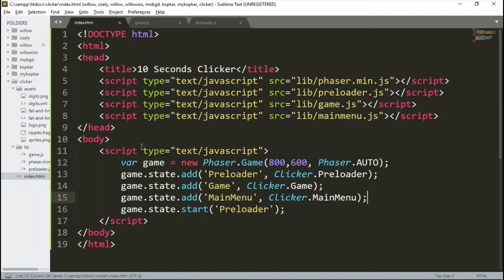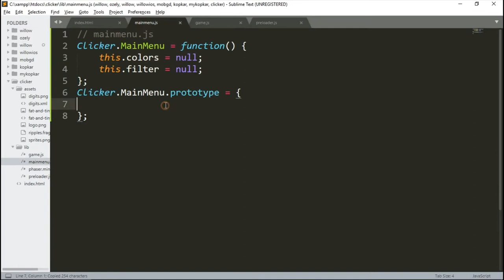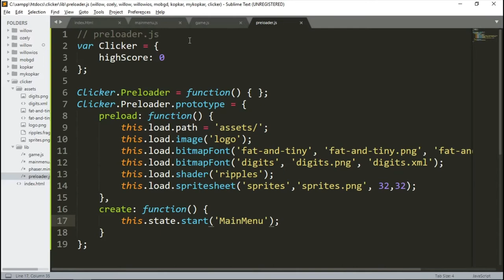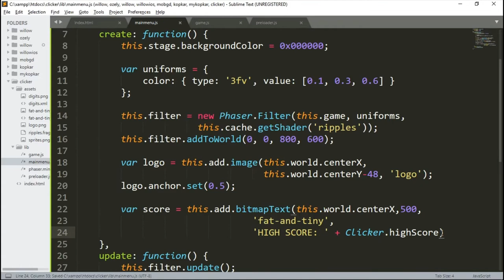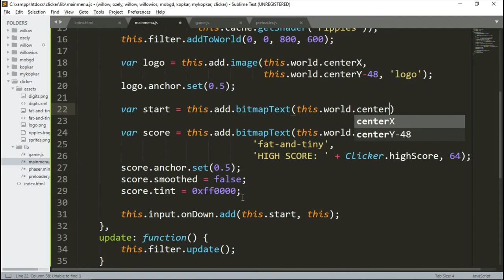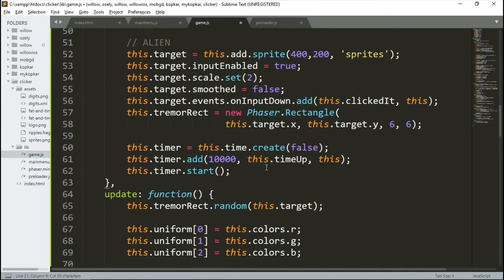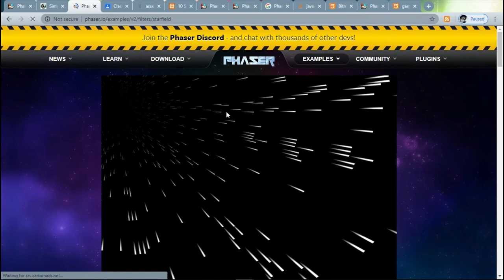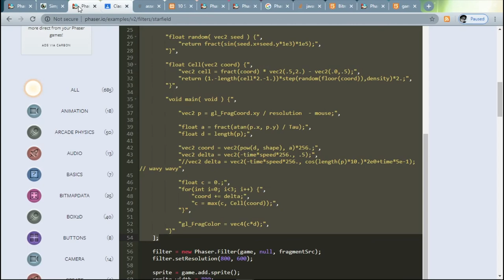Week 10 mainmenu js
Teknik Informatika
Universitas Surabaya

State mainmenu menampilkan highscore dan tombol untuk memulai permainan. Shader juga dipakai sebagai pemanis latar belakang.